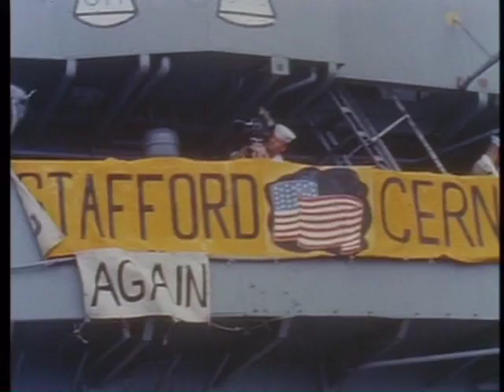Gemini IX-A Recovery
The splashdown and recovery of Gemini IX-A. Includes audio from the PAO during splashdown and from the post-flight press conference.